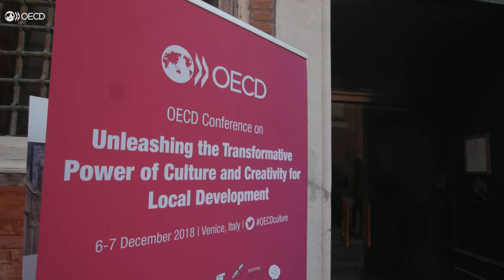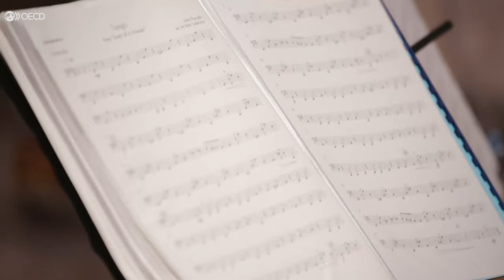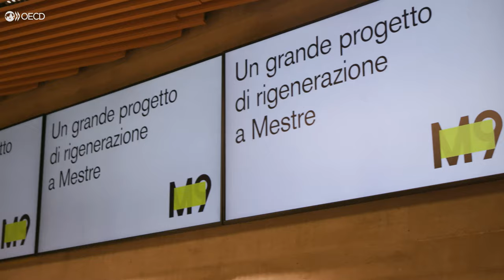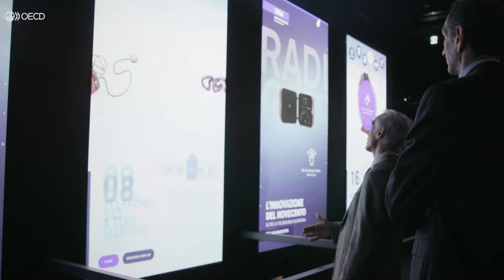La culture, un moteur du développement local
La culture et l’art peuvent être des moteurs très puissants du développement local, en particulier dans le monde numérique d’aujourd’hui. Ou comme le note Giorgia Abeltino, de Google Arts et Culture, le numérique peut aider le local à accéder au monde et vice versa.

La première Conférence de l’OCDE sur la culture et le développement local s’est tenue à Venise, en Italie. Giorgia Abeltino et bien d’autres participants venus du monde entier ont pu s’y exprimer. Ensemble, ils ont exploré les politiques culturelles innovantes qui peuvent soutenir les économies locales, créer des emplois et promouvoir le bien-être et la cohésion sociale.

Pour en savoir plus, regardez la vidéo de l’OCDE tournée à Venise, ainsi qu’à Marghera et Mestre : en quelques minutes, elle capture l’esprit des lieux et des discussions. Vous y découvrirez aussi l’Intermezzo de la Cavalleria Rusticana de Mascagni, porté par un orchestre exalté. Il fait écho aux paroles du Secrétaire général de l’OCDE Angel Gurría lors de la clôture de la conférence : ‘’C’est bien la raison pour laquelle la culture et l’art sont des biens publics : ils répondent à un besoin, à une irrésistible envie, au désir légitime d’aller vers quelque chose qui nous porte au-delà de nos vicissitudes quotidiennes. Notre besoin naturel de beauté.’’

Réalisation et production : Rory Clarke, Borja Ortuzar